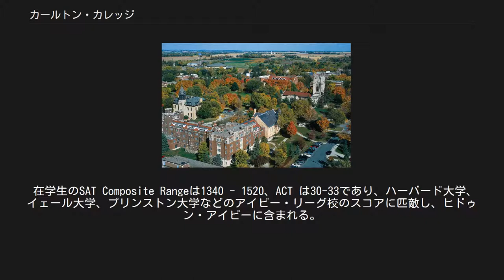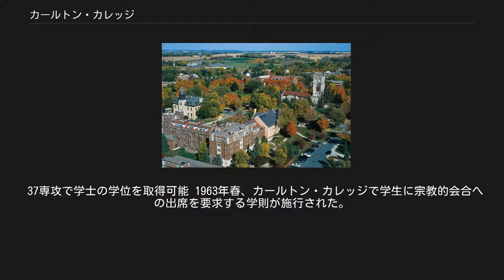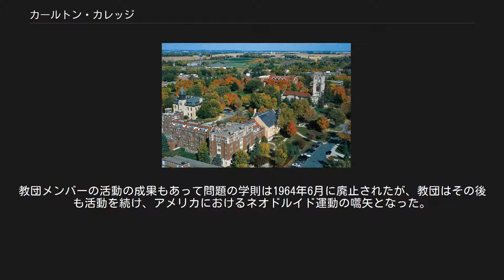カールトン・カレッジ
カールトン大学 カールトン・カレッジ（カールトン大学、Carleton College）はアメリカ合衆国ミネソタ州ノースフィールドにある中西部有数の名門リベラル・アーツ・カレッジ。
1866年11月14日に設立。
 USニューズ&ワールド・レポート誌の大学ランキングでは、リベラル・アーツ・カレッジ部門で常にトップ10を維持し、2019年は第5位。
同誌は同大学を「Best Undergraduate Teaching」という点で全米1位に掲げている。
 在学生のSAT Composite Rangeは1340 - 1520、ACT は30-33であり、ハーバード大学、イェール大学、プリンストン大学などのアイビー・リーグ校のスコアに匹敵し、ヒドゥン・アイビーに含まれる。
入学難易度、卒業難易度が共に非常に高く、米国の大学ランキングでは常に最上位グループに位置する。
潤沢な資金により、奨学金が充実している。
 留学生はTOEFL 100点（iBT)以上のスコアとSAT Reasoning Test 又はACTのスコアの提出が必要。人気の専攻分野は社会科学(22%)、物理･化学(13%)、生物･生命科学(11%)等となっている。 カールトン・カレッジのミッション（使命）は学部学生に最高の教養（リベラル・アーツ）教育をすることであり、大学院はない。
米国では珍しく3学期制をとる大学で、1学期10週間、履修科目を集中的に学ぶ。
 全米の多くのリベラル・アーツ・カレッジ同様少数精鋭制をとり、学生数は一学年約500人で、総数約2,000人である。
それに対し、常勤（フルタイム）の教官が200名以上である。
97%の教官はPh.D.あるいは担当分野の最高の学位を有する。
 なお、カールトン・カレッジも含め、リベラルアーツカレッジのほとんどは、学部教育を専門とし、大学院を持たないため、例えばタイムズ・ハイアー・エデュケーションによるThe World University Rankingsなどの世界の総合大学ランキングには参加しない。
また、ランキングを作成する機関によって基準が異なること、米国では進学大学を決定する際に、授業料・奨学金の額等の金銭的な面が大きくものを言うことなどから、カールトン・カレッジに合格しても、ランキングを落とした別の大学に進学する生徒も然程珍しくはなく、その逆も同様である。
 37専攻で学士の学位を取得可能 1963年春、カールトン・カレッジで学生に宗教的会合への出席を要求する学則が施行された。
「自分の」宗教の礼拝に参加することが要件の一つであったため、一部学生グループが北米再編ドルイド宗団(en : the Reformed Druids of North America (RDNA))というネオドルイド教団を結成してこれに対抗した。
もし学生によるお手製の宗教で要件が満たされれば、主に一神教を想定した大学側の目論見は的外れであったことになり、もし満たされなければ大学側を宗教差別で糾弾することができるからである。
教団メンバーの活動の成果もあって問題の学則は1964年6月に廃止されたが、教団はその後も活動を続け、アメリカにおけるネオドルイド運動の嚆矢となった。
2011年現在も活動は存続している。
 「en:Reformed Druids of North America」も参照